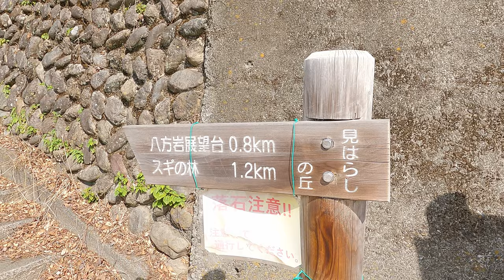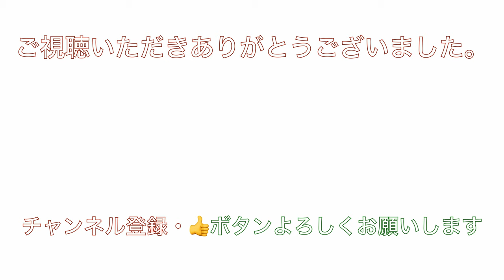【奥多摩の森】奥多摩湖で春を満喫！カモシカもいっぱい現れる！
こんにちはhoriです。今回はカメラの設定を変えて試し撮りのつもりだったのですが、思わぬ春の女神が微笑んでくれたので動画にして見ました。

使用機材
【カメラ】
OLYMPUS OM-D E-M1Mark3
GoPro Hero9Black

【レンズ】
OLYMPUS ED 12-40mmf2.8PRO
　　　　   ED 40-150mmf2.8PRO
                   MC-14

【外部マイク】
SENNHEISER  MKE-200

DaVinci Resolveで編集しています。